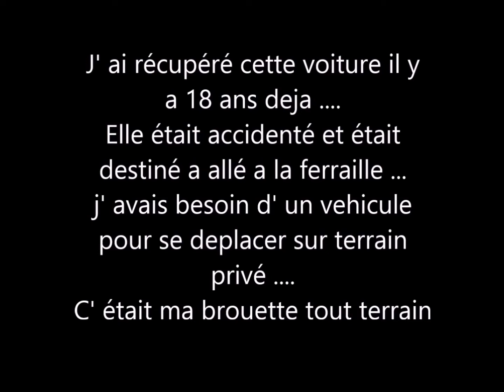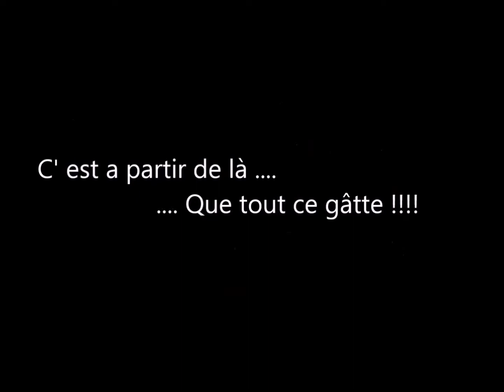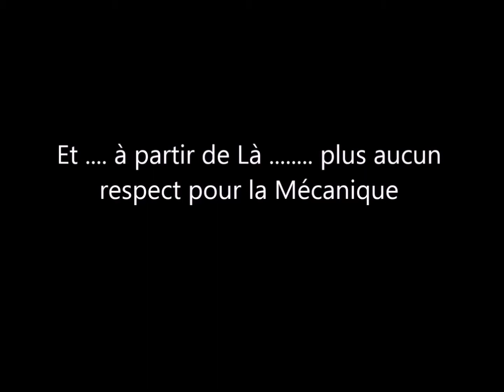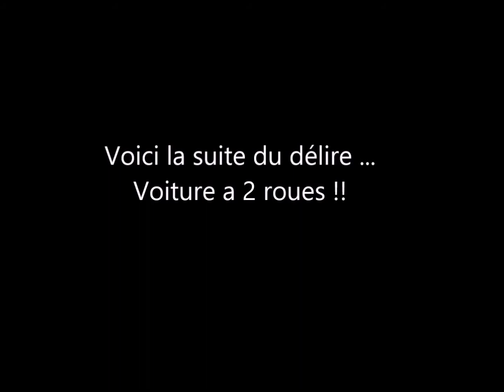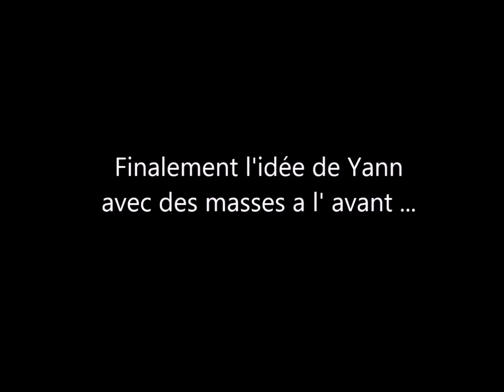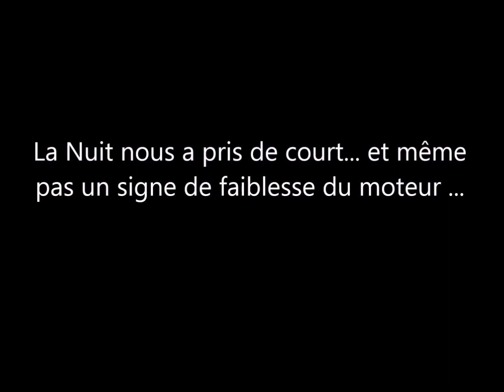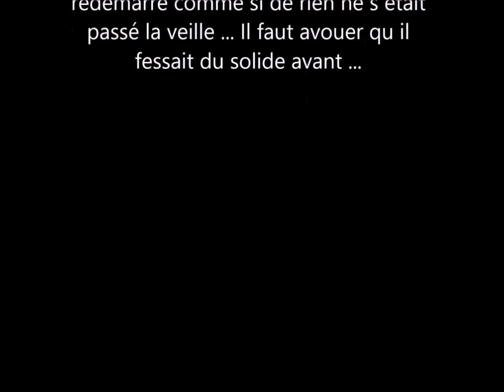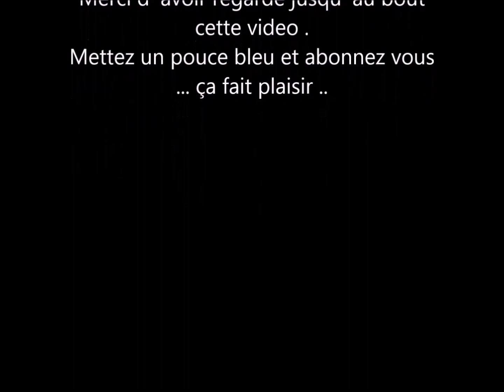Sauvagerie Citroën AX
destruction de voiture